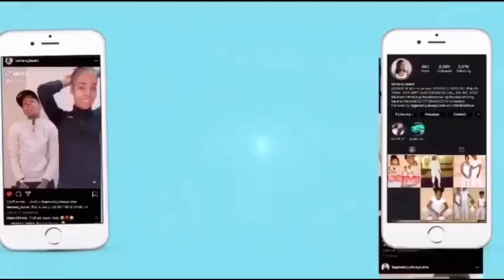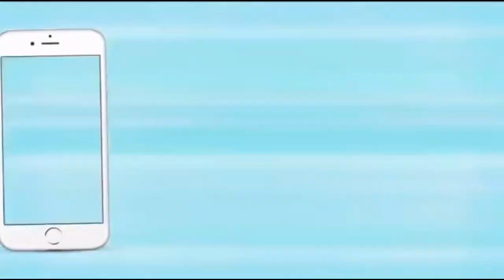WANNA COME ON A MALL RUN WITH US ? LETS GO